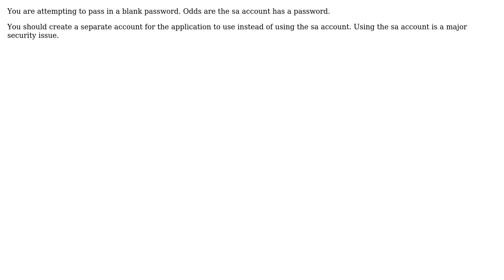Databases: java.sql.SQLException: Login failed for user 'sa' (2 Solutions!!)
Databases: java.sql.SQLException: Login failed for user 'sa'

With thanks & praise to God, and with thanks to the many people who have made this project possible! | Content (except music & images) licensed under CC BY-SA | Music | Images & others | With thanks to user Paul White user mrdenny user MIkka Marmik user Mike user Hannah Vernon and the Stack Exchange Network Trademarks are property of their respective owners. You are responsible for your own actions.